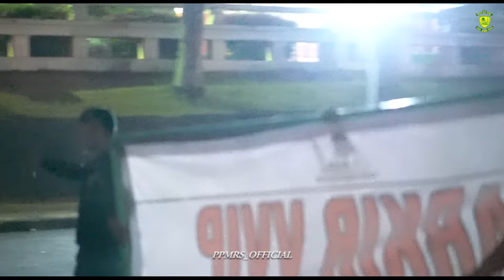DOKUMENTASI PENGAMANAN MAULID NABI MUHAMMAD SAW 1445 H-MAJELIS RASULULLAH SAW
MajelisRasulullahSAW
Dokumentasi Pengaman & Pengaturan Lalu Lintas Acara Maulid Nabi Muhammad Saw 1445 H Majelis Rasulullah Saw Di Masjid At-Tin Taman Mini Jakarta Timur

Peduli Perjuangan Majelis Rasulullah SAW,
Bank Syariah Indonesia (BSI)
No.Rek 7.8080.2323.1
a/n Yayasan Majelis Rasulullah Saw